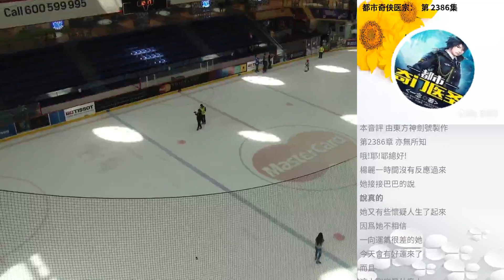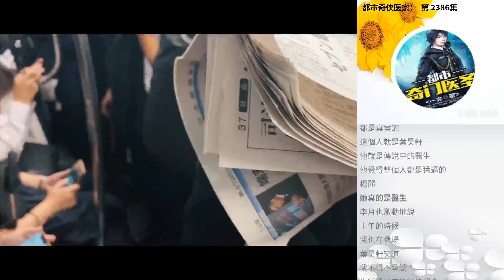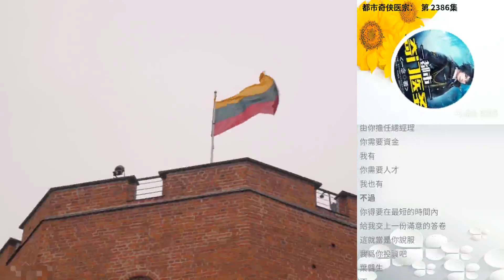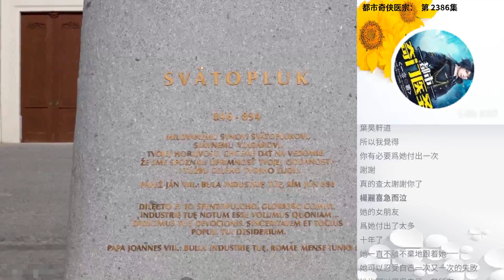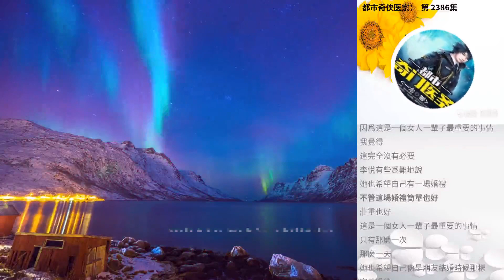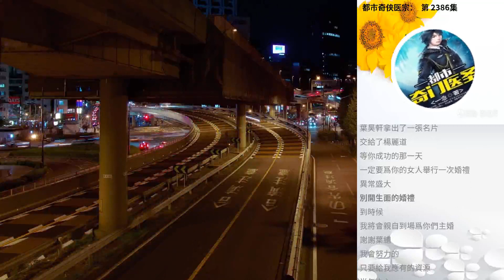都市奇俠醫宗： 第 2386集